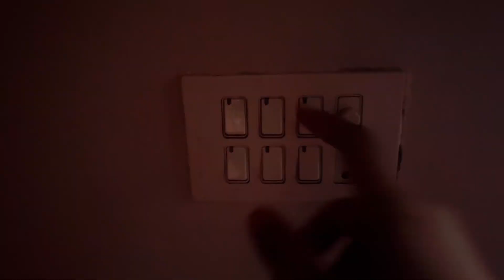Ramadan Vlog # 18 | Plaster Paris on tiles | Ramp of house | Ramadan 2023